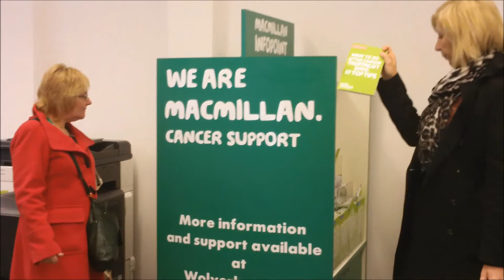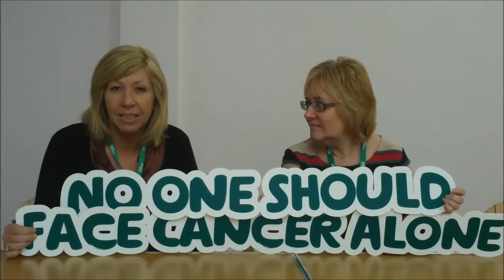Macmillan Information & Support Services in Wolverhampton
When you or a loved one is facing cancer, not being able to find the answers you need can be frustrating and isolating. Linda Turner is the Macmillan Community Outreach Manager based in Wolverhampton Library and Hilary Waite is a Macmillan Information and Support Manager based at New Cross Hospital in Wolverhampton. They can answer your questions and talk you through the huge range of free leaflets and booklets available and make sure you get the support and information that is right for you. Here they explain more about the support they offer.